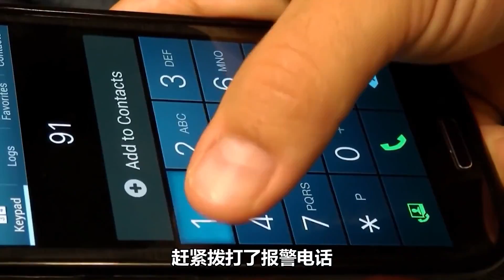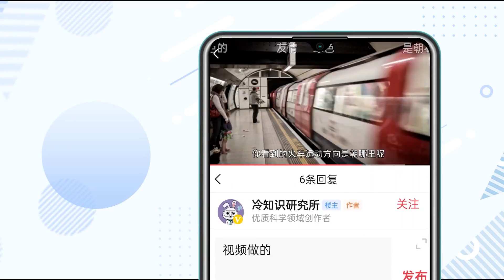7件难以置信的事，摁响门铃的可能不是人，而是撞断柱子的轮胎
7件难以置信的事，摁响门铃的可能不是人，而是撞断柱子的轮胎